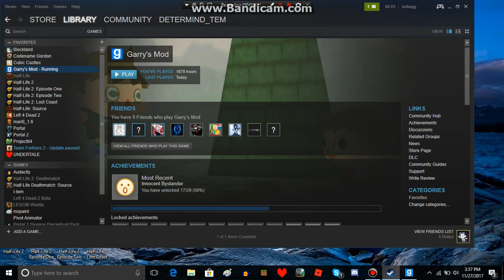Garry's Mod w/ Mason #1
Hoi guys! Jordan here playing Gmod with my friend Mason! Enjoy!